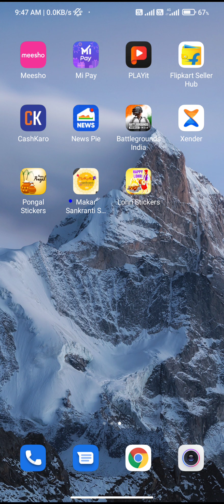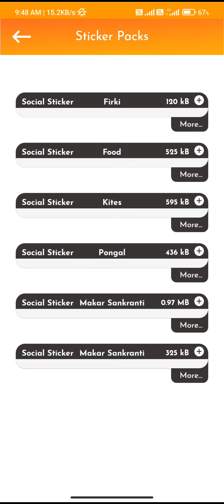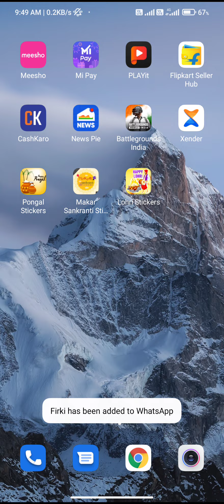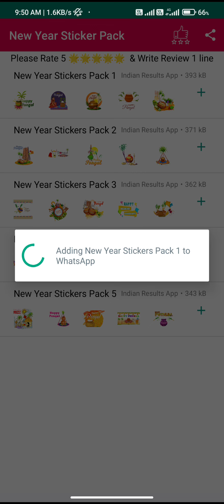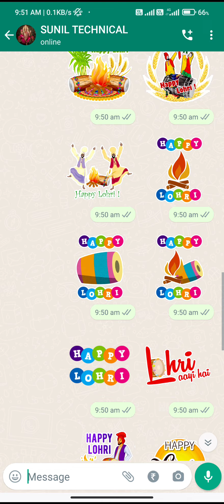How To Send Happy Makar Sankranti, Happy Pongal Stickers On WhatsApp, Whatsapp Stickers For Sakrat